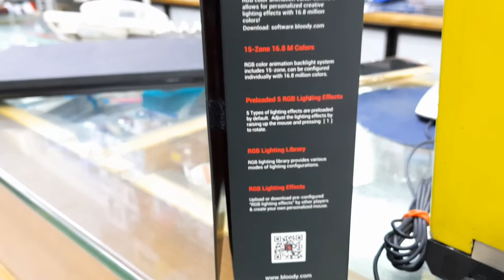A4tech Bloody J95s Gaming Mouse Unboxing | Autoplay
ULTIMATE GAMING GEAR
Bloody gaming mouse gives you the unique advantage of having the fast gaming engine. You can land more killing blows with pinpoint precision.

Extra Fire Button
【Button F】You can customize different fire mode by button F.
【Button L】You can control 6 weapon modes of Left Key by pressing 1 / N / 3.

Key Response 1ms
With Ahead technology, it reacts at lightning speed with extreme 1ms click response and you are perfectly equipped with precision and comfort!

Button Lifetime
Extreme quality offer over 20 Million clicks guaranteed.

Adjustable 8000 CPI
Adjustable resolution 100 – 8000 CPI, designed for various screen demand preference.

15-Zone Customizable RGB
RGB color animation editor software allows for personalized creative lighting effects with 16.8 million colors!

Default 5 RGB Lighting Effects
5 Types of lighting effects are preloaded by default.Adjust the lighting effects by raising up the mouse and pressing [1] to rotale.

6 Weapon Modes of Left Key
You can control 6 weapon modes with Left Key by presetting 1 / N / 3 / scroll button / 2 side buttons via Bloody Mouse Software.

6 Sniper Modes
Instant upgrade sniping techniques by applying 6 powerful sniping modes.

Invincible 4 Core
Upgrade to Ultra-Core 3 to access the feature of 5-way Gun Adjustments, 6 Sniper Modes for FPS shooting games and Quick 1-Key Execution of Macros in MMO games.

Soft Rubber Grips
Reinforced rubber side grips ensures long-lasting comfort during the most heated FPS competitions.

Metal X’Glide Armor Boot
Armor Boot eliminate friction on nearly any surface for smoother motions, precise cursor movements and improved accuracy.

POWER. CONTROL. SPEED. PRECISION.
Designed to redefine the standards of accuracy and speed, this awesome mouse engine crushes the competition. Engineered to give you the unfair advantage in intense gameplay. With Bloody devices you react faster and are always a step ahead of your opponents.

TECH SPECS
PERFORMANCE
TRACKING
Sensor: BC3332-S Gaming Engine
Resolution: 100~8,000 CPI
Frame Speed: Adjustable
Acceleration: 25 g
Tracking Speed: 150 ips
RESPONSE
Report Rate: 125~2,000 Hz
Key Response: 1 ms
DURABILITY
Micro-Switch: Over 20 Million Clicks ( Left / Right Button )
Wheel: 500,000 Scrolls
Metal X’Glide Armor Boot: Over 300 Kms